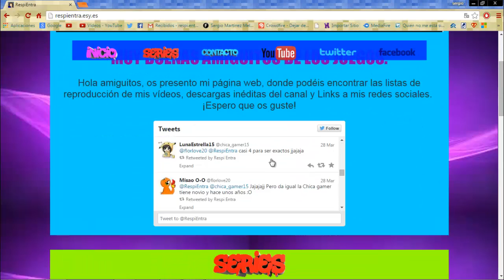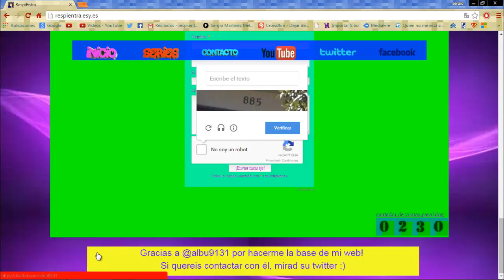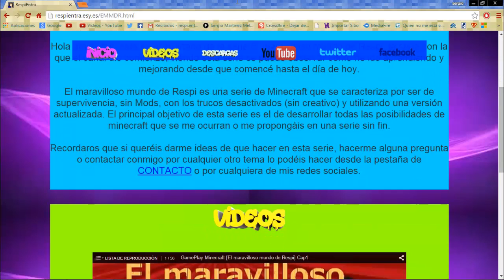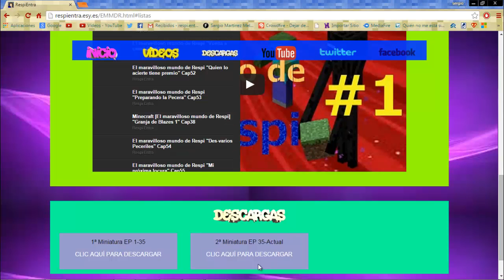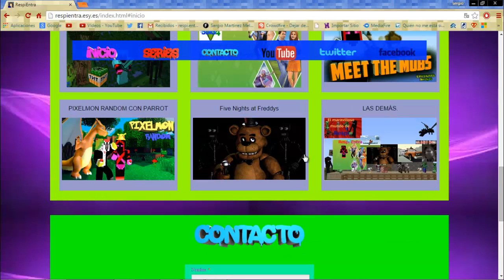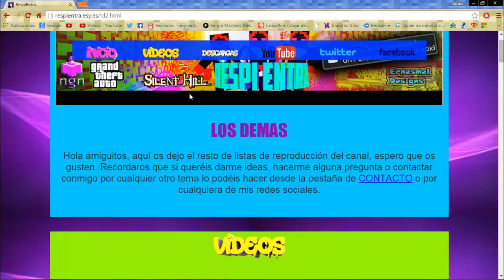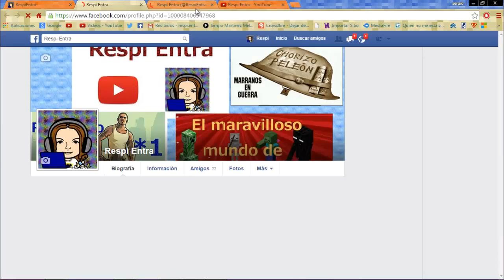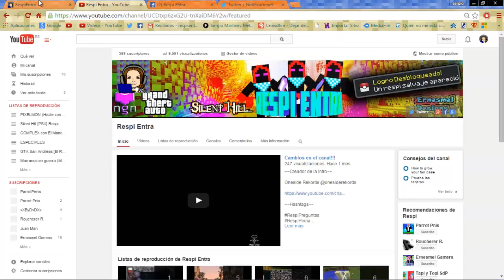La WEB de un canal de YouTube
~~WEB~~

respientra.esy.es

Blog de SILENT HILL (Por @ATT_Mosh_E)

~~Hashtags~~

~~Canales Destacados~~

Roucherer R @Roucherer

ParrotPenis @SergioFernancid

Ernesmel Gamers @ErnesmelYT

Y Gracias a Ernesmel por sus miniaturas y el banner, aquí tenéis su tienda:

TheDDavid10 @TheDDavid10

Tapi y Topi Semillas de poder @Tapi_y_Topi

~~Creador de la Intro~~

Oneside Rekords @onesiderekords

~~Aquí tenéis el Twitter Oficial del canal~~